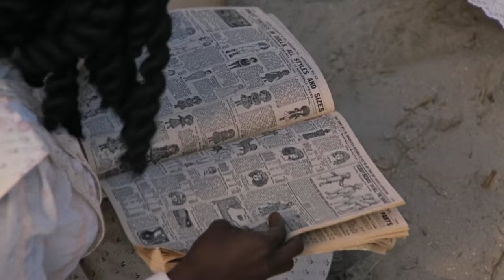Julie Dash Tells the Story Behind the Iconic Costumes From 'Daughters of the Dust' | Vogue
"I was very excited by the opportunity to depict African-American women, or women from the African diaspora, in a way that was different from what I was seeing on television at the time or what I saw in blaxploitation films," says Dash. Director Julie Dash sits down with Vogue to talk about her groundbreaking film, 'Daughters of the Dust.'

Director: Courtney Yates @courtsyy
DP: Rachel Batashvili @rachelbatashvili
Editor: Tajah Smith @tajahmsmith_
Producer: Nicola Pardy
Associate Producer: Qieara Lesesne
Entertainment Director, Vogue: Sergio Kletnoy
Post-Production Supervisor: Marco Glinbizzi
Filmed on Location: The Mark Hotel